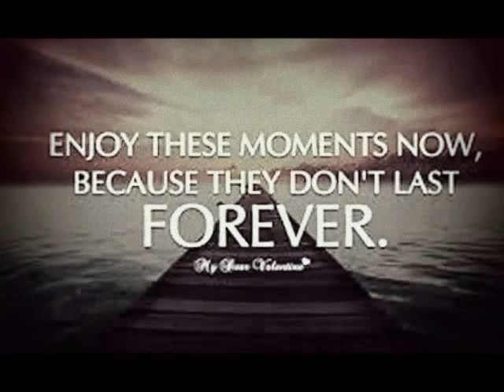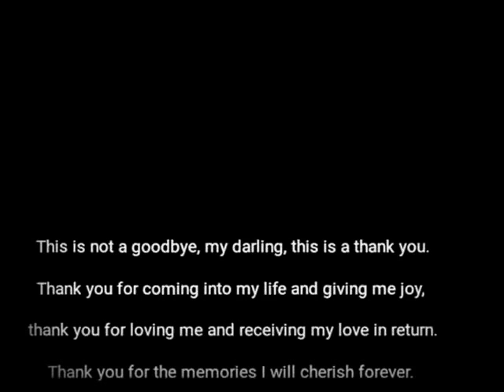😔Part 3: Friends that left